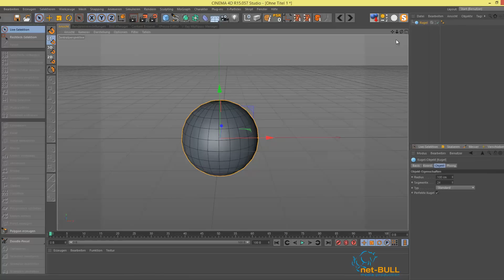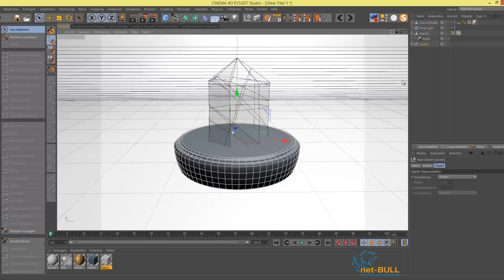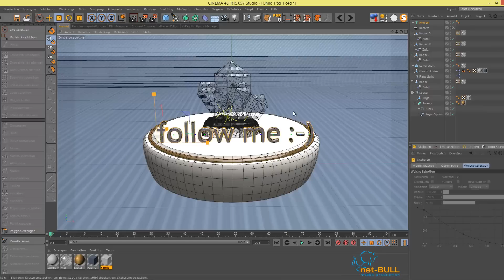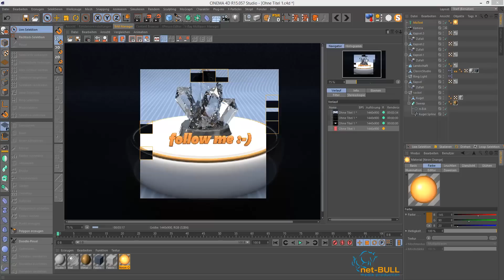Speed Tutorial Cinema 4D - broken / crashed glass - Ice - kristall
Risse und Einschlüsse in Cinema 4D für Glas und Eis Projekte erstellen.